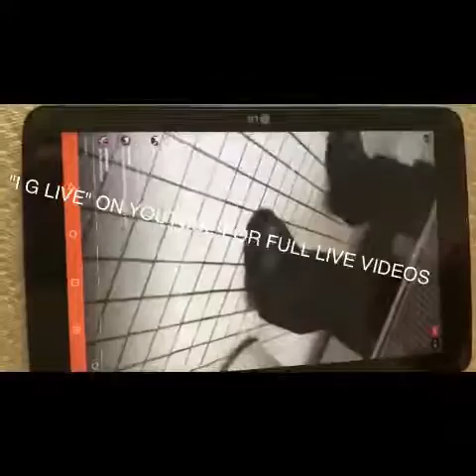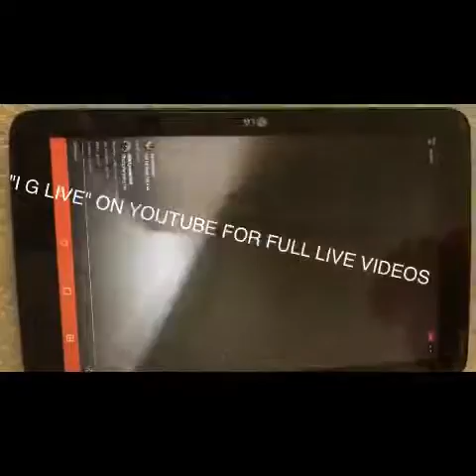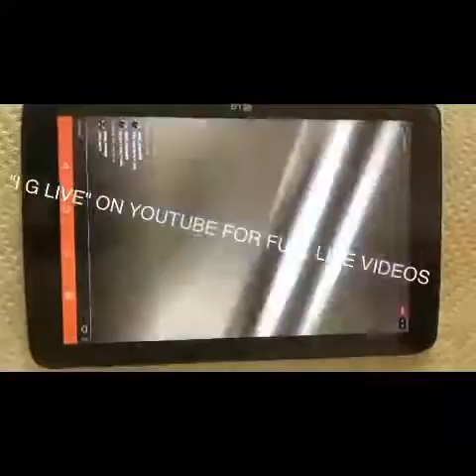ZACK TV "talks woman problems and recording friend take a ....